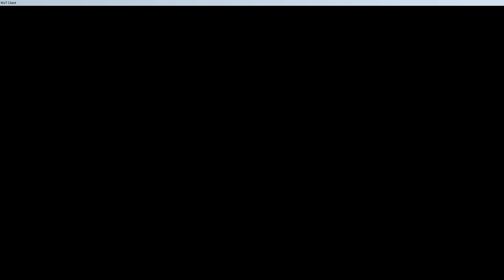World of Tanks Lansen C - 7 Kills 7K Damage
World of Tanks (WoT) Lansen C Gameplay Replay
The Lansen C is a Swedish tier 8 premium medium tank.

Kills: 6
Map: Lakeville
Damage: 6122
Damage blocked by armor: 540
Type of game: Standard
Patch: 1.4.1

Developed by the Swedish company, Landsverk, for the Swiss Armed Forces. The tank was supposed to feature a Swiss copy of the British 20-pounder tank gun. A full-size prototype was produced to test the developed solutions, but all activities were discontinued in favor of the 30-ton class vehicle. No metal prototype was produced.

PC:

Chassis: Be quiet! Pure Base 600 Window Black
Motherboard: Gigabyte AX370 Gaming 3
Graphics Card: MSI GeForce GTX 1070 GAMING X 8GB GDDR5
Processor: AMD Ryzen 5 1600X, 3.79GHz
Cooling: Be quiet! Pure Rock
RAM: Ballistix Sport LT, DDR4, 16 GB (2x8GB), 3133MHz, CL16
PSU: SilentiumPC Vero L2 600W
Primary HDD: SSD Patriot Burst 480GB SATA3

____PC____:
CPU Cooler
Power Supply